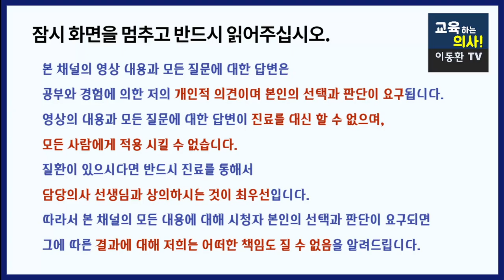나도 모르게 내 몸에 이런 질병이 있다면, 체중감량이 정말로 어렵습니다. 체중감량을 어렵게 하는 질병부터 치료하셔야 합니다. 이러한 질병 어떤 것들이 있을까요?